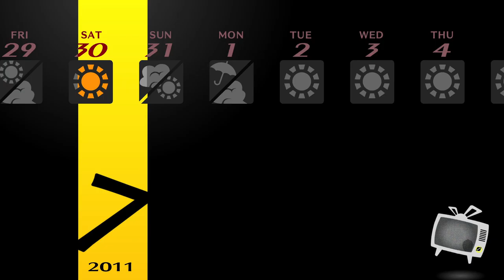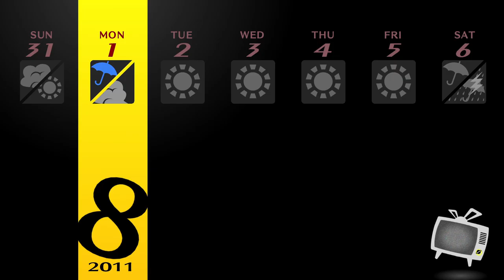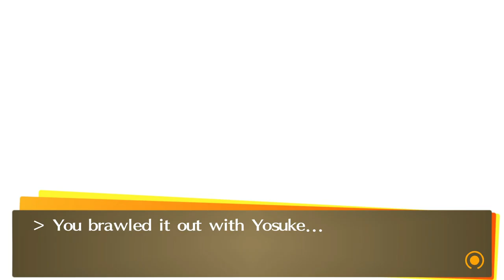WARM TRUST ~ Persona 4 Golden #33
What's up everyone and welcome to my 100% Walkthrough of Persona 4 Golden. We'll be completing all social links, reading all the books, and maxing out all our social stats! Stick around for this game that I hold dear to my heart and I've been dying to do a playthrough of this game! I hope you enjoy this walkthrough.